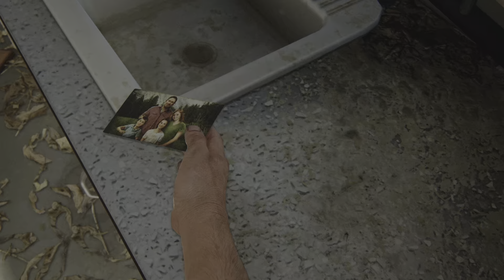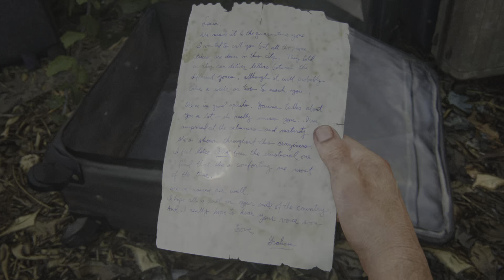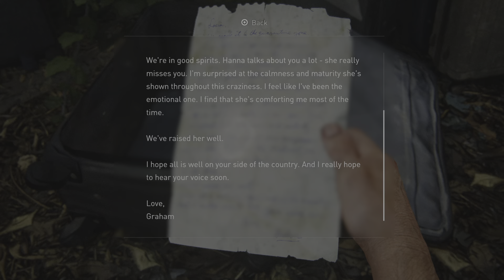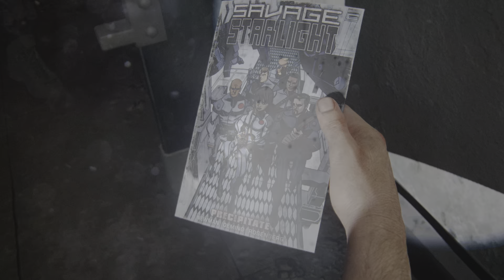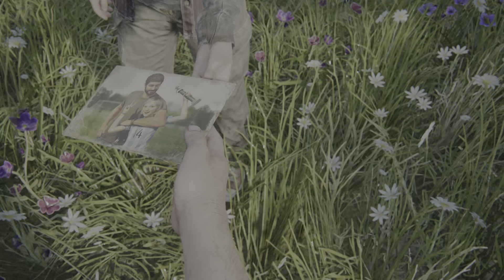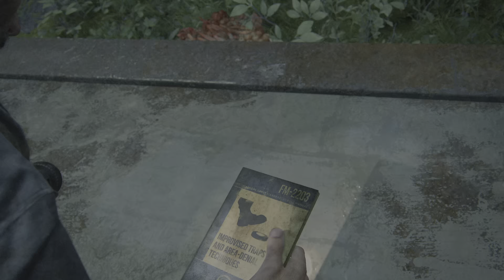The Last of Us Part 1